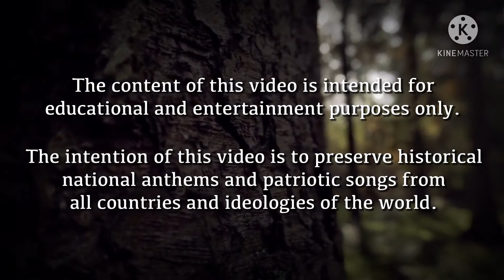National Anthem of Italy (Instrumental) - "Il Canto degli Italiani"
• - ENGLISH - •
"Il Canto degli Italiani" (English: "The Song of Italians") is the national anthem of Italy. It is best known among Italians as the "Inno di Mameli" ("Mameli's Hymn"), after the author of the lyrics, or "Fratelli d'Italia" ("Brothers of Italy"), from its opening line. The words were written in the autumn of 1847 in Genoa, by the then 20-year-old student and patriot Goffredo Mameli. Two months later, they were set to music in Turin by another Genoese, Michele Novaro. The hymn enjoyed widespread popularity throughout the period of the Risorgimento and in the following decades. Nevertheless, after the Italian Unification in 1861, the adopted national anthem was the "Marcia Reale" (Royal March), the official hymn of the House of Savoy composed in 1831 by order of King Charles Albert of Sardinia. After the Second World War, Italy became a republic, and on 12 October 1946, "Il Canto degli Italiani" was provisionally chosen as the country's new national anthem. It was made official on 4 December 2017 de jure.